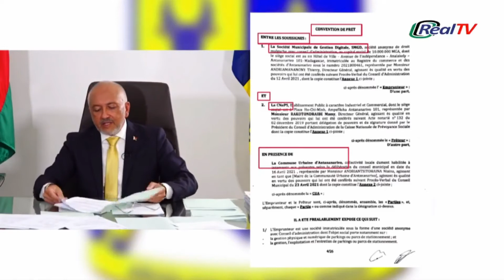L’INTERVIEW DU MAIRE Naina Andriatsitohaina MARS 2022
Le 30 Mars 2022 ; Mr le Maire d' Antananarivo Naina Andriantsitohaina a donné quelques éxplications sur de nombreux affaires à "SCANDALES" lors d' un interview à la télé.

Il s'explique notament sur divers scandales impliquant la commune urbaine d' Antananarivo tel que :

L'affaire CNAPS
Les probléme du commune d' Antananarivo
les accusations sur les abus de   biens sociaux au sein de la affaire CNAPS
etc...

Sur TV Plus Madagascar, Real tv Madagascar, TVM

📣📣 CNAPS PARTIE 8
CUA -SMGD iza Marina no nindrana vola ?
Donations amina millions ar marobe, fa io nga volan'adala tompo e?

⛔⛔Mbola CNAPS ihany, on ne prête qu'aux riches, disait on, mais on ne fait des dons qu'aux riches aussi apparemment.
❌❌Donation de 39 millions ar pour le Rotary Club Mahamasina... Tena tonga tany amin io sekoly io ve zany??
➡️➡️ aza mararimbola nareo mpampianatra malagasy fa samy manana ny spons ny an ... Ndana koa mba manao maVuVu ( rah mahita 🤔/)

❌❌Stop corruption , mais vraiment y en a marre!!
 📣📣 CNAPS PARTIE VI
PRÊT 11 MILLIARDS HO AN CUA
AONA TSARA OZIZY LEMAIRE HOE?
⛔MBOLA MITAKY NY FIANTSOANA AN I HAINGO RAVATOMANGA ISIKA AMIN NY FANODIKODINAMBOLA HO AN NY AFF

⛔ CNAPS PARTIE V
➡️➡️ Déferrement androany eny amin'ny POLE ANTI CORRUPTION PAC
⛔⛔Raoviana ny mikasika ny FANOMEZANA vola associatios marobe mahavoakasika an i Mme Ravatomanga ?
☝️☝️Hiresaka projet Détournement goavana be koa isika omanina tao amin'ny CNAPS tao

🔴Voaantso eny amin'ny BIANCO tokoa ve Ramatoa Haingo Ravatomanga?
🔴Nandoavana karama an i Nicolas Dupuis 150 millions ar ko ny volan'ny BEANTITRA
☝️MBOLA Maro ireo voalaza fa aza matoritory isika

➡️➡️VOATAZONA ny DG sy  ny PCA ary olona 3 hafa koa
➡️➡️ ary ny sasany ahoana? Tsy azo kitihina ny vadin'i Ravatomanga? Mila atao enquête daolo koa ireo olona nandray vola tsy aradalana tao AFF, Antsahamarofoza, Association Loharanosoa Itasy , NAINA Vazah CUA, .

🔴 Tohin'ny scandale financier ao amin'ny CNAPS
🔴Fanaovana tantely afadrakotra ny volambahoaka
🔴 Resaka kely mikasika ny Fitsarana

❗❗ Détournement, abus de biens sociaux, prises d'avantages injustifiées au sein de la CNAPS au profit de Mamy Ravatomanga et sa Femme Haingo Rakotoniary !!!
⛔⛔ Manao tantely afadrakotra fotsiny ny ataon' i DG CNAPS MAMY
RAKOTONDRABE zay napetraky Ravatomanga teo??
➡️➡️MANGATAKA NY FANJAKANA HAMPITSAHATRA AN IO OLONA IO AMIN ASANY ARY HISAMBOTRA IREO OLONA TELO IREO SY IZAY REHETRA NIRAY TSIKOMBAKOMBA TAMINY!!
🔴🔴EFA MITENY AH ZAY FA TSY EKENA INTSONY NY FANGALARANA VOLAMBAHOAKA ETO!

🔴🔴 115 MILLIONS ARIARY nomen'ny CNAPS ny ASSOCIATION ANDRY SY FOTOTRA HO AN FAMPANDROSOANA AFF ,
➡️ Ny AFF dia an' i Ravatomanga, ary dia endrika fanodikodinambola izao zavamisy izao.
➡️➡️ IZA AVY. No mpamoaka ny vola ao amin cnaps ao? DG sy Ny vadin'ny Ministre des Finances LOUIS CEDRIC no mpanao izany.
🔴🔴Mitaky Fanalana sy fanadihadiana avy hatrany ary fisamborana ireo olona manao tantely afadrakotra ny volan'ny beantitra sy mpiasa malagasy ireo !!

Hanasana anao ary hanaraka izany hatramin'ny farany.

Aza adino iany koa ny Mi-abonné amin'ny chaîne Gasy tsara ho mba aharahanao hatrany ny vaovao malaza ao Madagasikara.

Mamy Ravatomanga
vidIQ
Ravatomanga
vidIQ
Haingo Rakotoniary
vidIQ
DG CNAPS
vidIQ
MAMY RAKOTONDRABE
vidIQ
Andry rajoelina
vidIQ
abus de biens sociaux
vidIQ
affaire fanirisoa ernaivo
vidIQ
ernaivo fanirisoa
vidIQ
facebook fanirisoa ernaivo
vidIQ
fanirisoa document
vidIQ
fanirisoa ernaivo
vidIQ
fanirisoa ernaivo age
vidIQ
fanirisoa ernaivo facebook
vidIQ
fanirisoa ernaivo youtube
vidIQ
fanirisoa live
vidIQ
youtube fanirisoa ernaivo
vidIQ
fanirisoa ernaivo 2022
vidIQ
Investigation
vidIQ
Madagascar
vidIQ
naina andriantsitohaina
vidIQ
gascar fenosoa
vidIQ
CUA -SMGD
vidIQ
CNAPS Partie 8